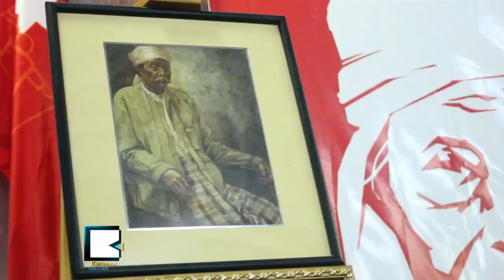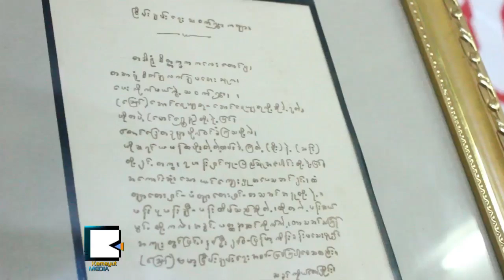မဟာ​မိႉ​င​္း​ရဲ​႕​စာ​ေ​တြ ေက်း​လက္ကို​ေ​ရာက္ခဲ့​တ​ယ​္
တို​႔​ဗမာ​အစ​ည​္း​အ႐ံုး နာ​ယ​က​ႀ​ကီး​တ​စ​္​ဦး​ျ​ဖစ္တဲ့ ဆရာ​ႀ​ကီး သ​ခင္ကို​ယ​္ေ​တာ​္​မိႉ​င​္း​ရဲ​႕ ေ​လခ်ဳ​ိး​ကဗ်ာ​ေ​တြ​ဟာ အေ​ျ​ခ​ခံ​ျ​ပည္သူ​ေ​တြ​ဆီ​ေ​ရာက္လို​႔ ျ​ပည္သူ​ေ​တြ​နား​လ​ည​္ႏိုင္တယ္လို​႔ ေ​ဇာ​္ေ​ဇာ​္ေ​အာင္က ေျ​ပာ​ပါ​တ​ယ​္။ ဒါ​ဆို ဒီ​ကေ​န​႔ေ​ခတ္ကဗ်ာ​ေ​တြ​ကေ​ရာ ျ​ပည္သူ​ေ​တြ​ဆီ မေ​ရာ​က​္​ၾ​က​ဘူး​လား။

အခု​ေ​ခ​တ​္ ကဗ်ာ​ေ​တြ​က ေက်း​လက္လူ​ထု​ဆီ​မေ​ရာက္လို​႔ ေက်း​လက္ရဲ​႕​လူ​ေ​န​မႈ​ဘဝ​အဆ​င​့္​အတ​န​္း​နဲ​႔ ယ​ဥ​္ေက်း​မႈ၊ ပညာ​ေ​ရး​အဆ​င​့္ေ​တြ​ကို ျ​မွ​င​့္​ဖို​႔​လို​အပ္တယ္လို​႔ စာ​ေ​ရး​ဆရာ​ေ​ဇာ​္ေ​ဇာ​္ေ​အာင္က ဆို​ပါ​တ​ယ​္။ ေက်း​လက္အ​ဆ​င​့္​အတ​န​္း နိ​မ​့္​ဆ​င​္းေ​န​တဲ့​ျ​ပႆ​နာ​ကို ေျ​ဖ​ရွ​င​္း​ဖို​႔​က ကဗ်ာ​ဆရာ​ေ​တြ တာ​ဝန္မ​ဟုတ္ဘဲ ကုလား​ထို​င​္ေပ်ာက္မွာ ေ​ၾ​ကာ​က​္ေ​န​သူ​ေ​တြ​သာ သတိ​ျ​ပဳ​ဖို​႔​လို​တယ္လို​႔ ေျ​ပာ​ပါ​တ​ယ​္။